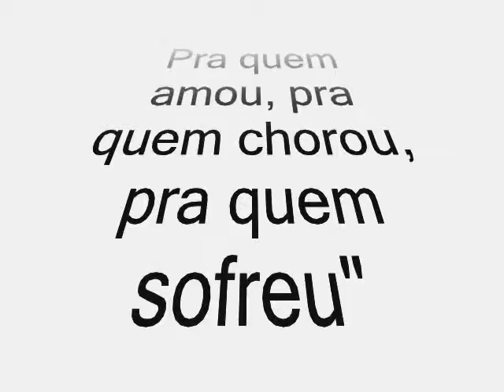10º Encontro dos Amigos de Vinícius Moraes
Video Documentário, sobre o 10º Encontro dos Amigos de Vinícius Moraes. Nesse Documentário os participantes falam sobre o poeta camarada, e a participação no evento, Esse encontro é realizado no Município de Ananindeua Pará, no Bairro da Cidade Nova: A direção e edição do documentário é de Rui Baiano Santana